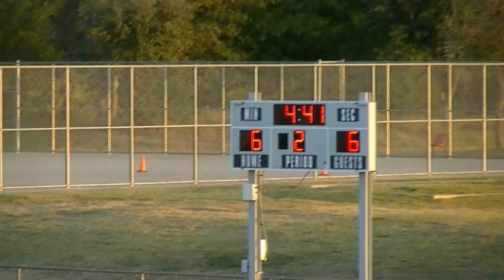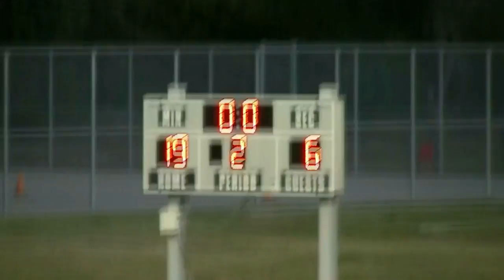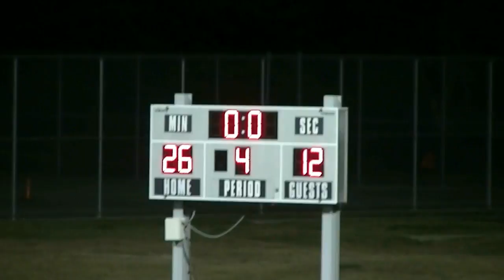Audie Murphy @ Patterson 8th Grade B Team 11-1-16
Audie Murphy @ Patterson B Team 11-1-16